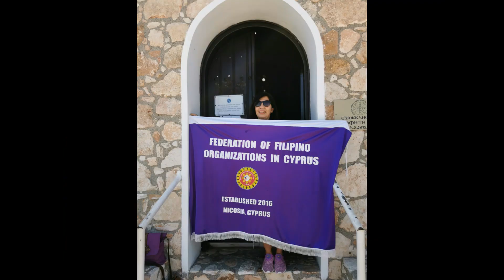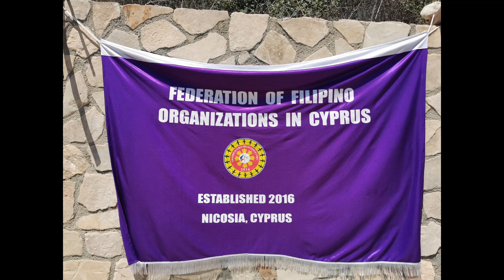FFOC Summer Excursion 2020 - Photostory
Every year, we try to go somewhere new during summer time. This time we've chosen the beautiful Konnos Beach in Protaras, Cyprus for our summer beach outing.
But before we proceeded to the beach we visited Church of Profitis Elias in Protaras, where it stands above towns and valleys overlooking the Mediterranean Sea. You'll need to climb some 150 stairs to reach this small stone church with one dome and a bell tower, built in Byzantine style. Visitors often tie a piece of cloth or a ribbon to a nearby tree, signifying a remembrance of a loved one. At the top, you'll be 100 m (330 ft) above area surroundings with expansive views of the bay bellow.
Konnos Beach is situated 4 km east of the centre of the popular resort of Agia Napa - on the road between Cape Gkreko and Protaras. The 200-metre long beach of Konnos is one of the most picturesque on the island.